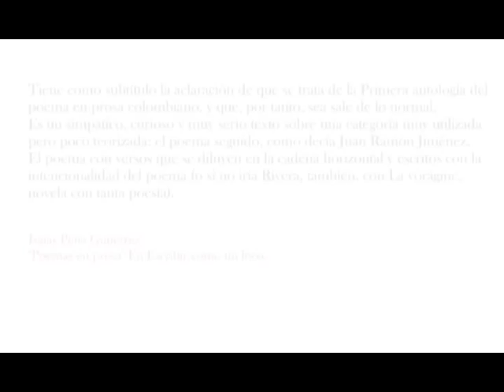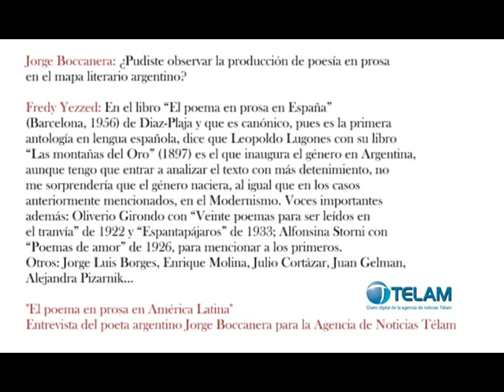Párrafos de aire: Poema en prosa de Álvaro Miranda - Fredy Yezzed 7/11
PRESENTACIÓN EN BOGOTÁ del libro "Párrafos de aire: primera antología del poema en prosa colombiano" Editorial Universidad de Antioquia, 2010.

Presentación Casa de Poesía Silva, lunes 5 de Diciembre de 2011

AGRADECIMIENTO ESPECIAL por su hermosa compañía a Patricia Rojas-Herazo (quien leyó un poema de su padre Héctor Rojas Herazo), Cristina Maya (quien leyó un poema de su padre Rafael Maya), Melibea Garavito Carranza (quien leyó un poema de su abuelo Eduardo Carranza), Álvaro Miranda (quien leyó un poema de León De Greiff, en representación del Dr. Hjalmar De Greiff), Juan Manuel Roca Vidales (quien leyó un poema de Luis Vidales en representación de Carlos Vidales) y al Dr. Pedro Alejo Gómez (quien leyó un poema de José Asunción Silva).

ÁLVARO MIRANDA: Santa Marta, 1945. Crítico literario, novelista y poeta. En 1981 obtuvo el Premio Nacional de Poesía Universidad de Antioquia con su libro "Los escritos de dos Sancho Jimeno". Su novela "La risa del cuervo" (1984) obtuvo el premio en las "Artes y en las Ciencias", de Buenos Aires; y el premio Colcultura "Pedro Gómez Valderrama", en 1992, a mejor novela publicada en el quinquenio 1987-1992. Como investigador en historia ha publicado "Colombia, la senda dorada del trigo" (2000) y la biografía "León de Greiff en el país de Bolombolo" (2005). Su obra poética está recogida en "Simulación de un reino" (Bogotá, 1996). Su poemario "La otra épica del Cid" obtuvo mención honorífica en el Premio Nacional de Literatura--Poesía, 2007, del Ministerio de Cultura.

Poema en prosa: "Paisajes escritos por Sor Josefa del Castillo"

RESEÑAS Y NOTAS sobre "Párrafos de aire...":

"Párrafos de aire... Antología de poetas colombianos", por Jorge Boccanera en TELAM - Argentina:

"Párrafos de aire de Fredy Yezzed", por Isaías Peña en Escribir como un loco:

"Párrafos de aire... Antología del poema en prosa colombiano", por Jorge Boccanera en CON-Fabulación

"Párrafos de aire: primera antología del poema en prosa colombiano", por Lucía Estrada en Corporación Otraparte.

"Antes de elegir Buenos Aires, estuvo el azar y la necesidad ontológica de "viajar"...".
Entrevista a Fredy Yezzed, en Agencia de Noticia Libros y Letras, por Jorge Consuegra, marzo de 2011.

¿DÓNDE SE CONSEGUE EL LIBRO "Párrafos de aire..." en Bogotá?
Distribuidora "Siglo del Hombre Editores" con Juliana Zambrano Camargo, servicio al cliente y ventas en línea, ,Tel.: ( ext.125, Carrera 31A No. 25B-50, Bogotá - Colombia.

¿DÓNDE SE CONSEGUE EL LIBRO "Párrafos de aire..." en Medellín?

En Librería Universidad de Antioquia (Edificio de Extensión, Primer Piso):
Dirección: calle 67 No. 53 - 108 / Conmutador: [+574] 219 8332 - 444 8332

¿DÓNDE SE CONSIGUE EL LIBRO "Párrafos de aire..." en Buenos Aires?
En Librería del Centro Cultural de la Cooperación en Buenos Aires.
Av. Corrientes 1543 Planta Baja. (Entre Paraná y Montevideo)
A cuatro cuadras del Obelisco - Subte Diagonal Norte Línea B y C.
A dos cuadras del Subte. Callao Línea B.

¿Cómo llegar al Centro Cultural de la Cooperación?